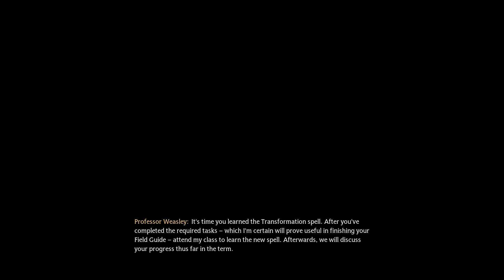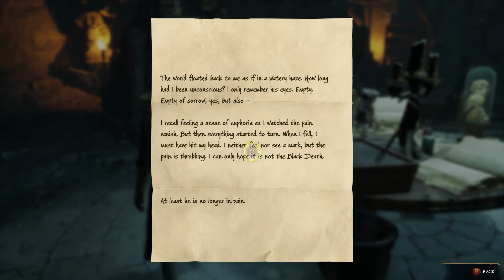HOGWARTS LEGACY - FULL WALKTHROUGH || NO COMMENTARY - PART 8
Hogwarts legacy Part 8 will include the full Hogwarts legacy on PC. This Hogwarts legacy is recorded in 4K 60FPS on PC and will include the full game, all endings, and all boss fights.